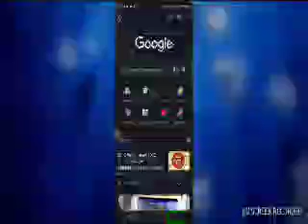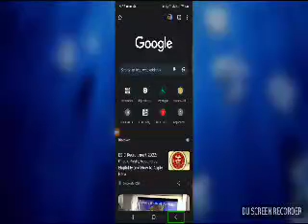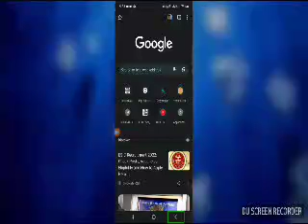SSC MTS 2022 result out State wise visually impaired cutoffs age group 18 to 25 18 to 27 must watch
SSC MTS 2022 paper 1 result out State wise age group wise visually impaired cutoffs complete information PWD cut off SSC MTS 2022 paper 1 SSC MTS 2022 paper 1 result out paper 1 State wise visually impaired cut off complete information must watch complete video hi guys today I am showing this video now I am Tarun Juneja welcome to all my official YouTube channel information for visual impaired
mission for visually impaired#official YouTube channel#SSC MTS 2022#paper 1 exam result out#State wise age group wise cut off visually impaired candidates#WD candidates blind candidates#SC MTS 2022 paper 1 result out#SSC MTS 2022 State wise cut off visual impaired candidates#complete information must watch complete video share this video all PWD / visually impaired / blind/all divyangjan / community like this video share this video comment this video subscribe our my official YouTube channel information for visual impaired thanks and regard Tarun Juneja team information for visual pad official YouTube channel